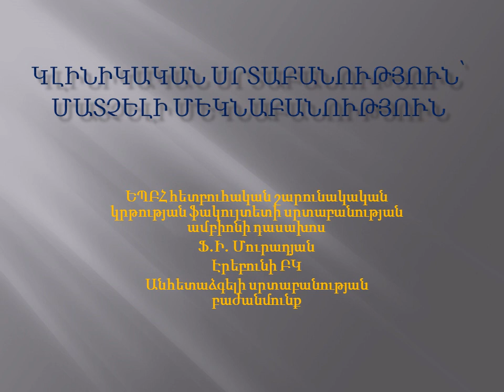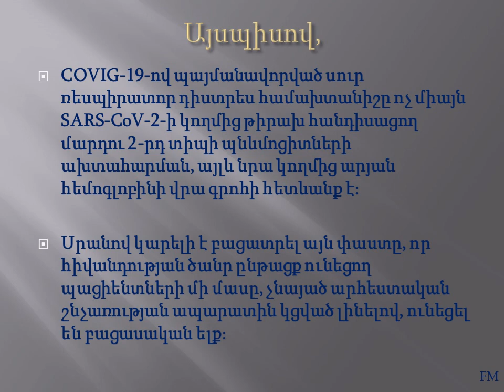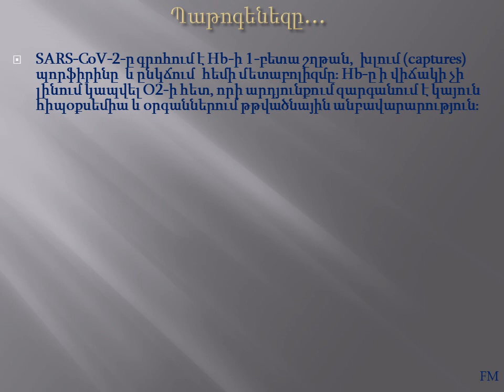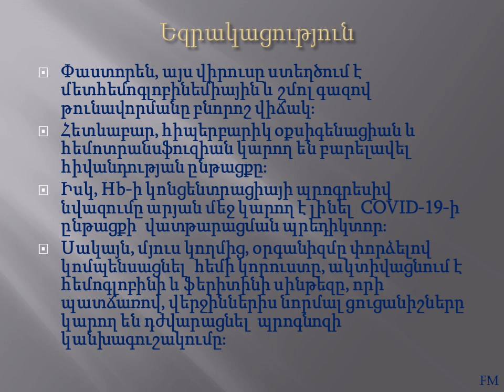Գիտե՞ք արդյոք 7 Hb որպես COVID 19 ի ընթացքի պրեդիկտոր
Հայտնաբերվել է, որ SARS-CoV-2 վիրուսն ազդում է, որ միայն մարդու 2-րդ տիպի պնևմոցիտների վրա, այլև էրիթրոցիտների վրա։ Հեմը կորցնում է իր O2 կապելու ունակությունը, կուտակվում է ալվեոլներում և առաջացնում մեխանիկական պնևմոնիտ և ոչ թե վիրուսային թոքաբորբ։ Hb-ի ցածր կոնցենտրացիան կարող է COVID-19-ի ընթացքի պրեդիկտոր լինել։